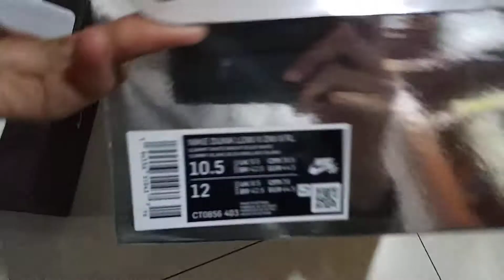OFF-WHITE x Futura x Nike Dunk Low UNBOXING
2021 Off White x Futura x Dunk Low SB UNC For Sale DD0856-403